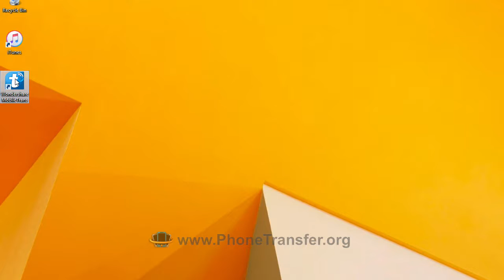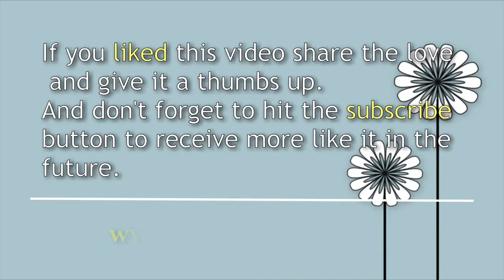How to Transfer Videos from Samsung Galaxy Note 4 to iPhone 7 / 7 Plus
MobileTrans can transfer contacts, videos, calendar, call logs, media files, and more across mobile operating systems, such as transfering data from Samsung Galaxy Note 4 to iPhone 7/7 Plus.

MobileTrans Key Feature:

1. Move data between devices with different operating systems, i.e from Samsung Galaxy Note 4 to iPhone 7 Plus.
2. Works perfectly with Apple, Samsung, HTC, LG, Sony, Google, HUAWEI, Motorola, ZTE, and more smartphones and tablets. ...
3. MobileTrans can also be used to create a backup of your data on a third device, such as backup iPhone 7 Plus Ringtones to computer.
4. Contacts transfer between iPhone 7 Plus and vCard/VCF files.